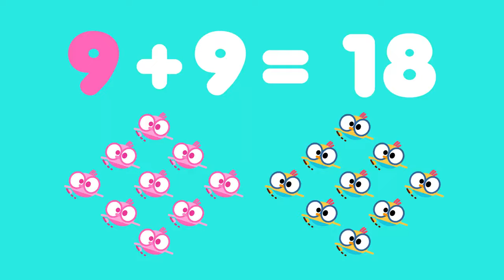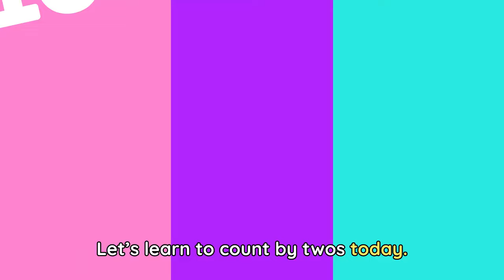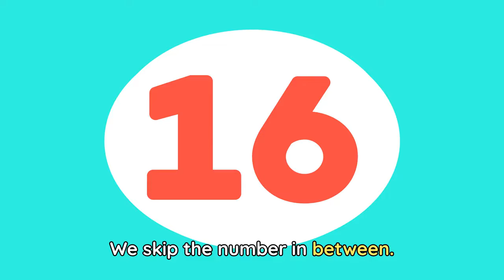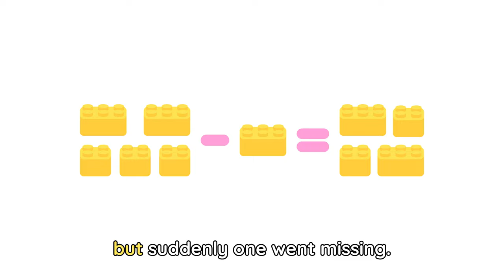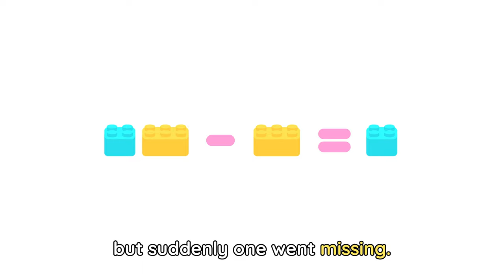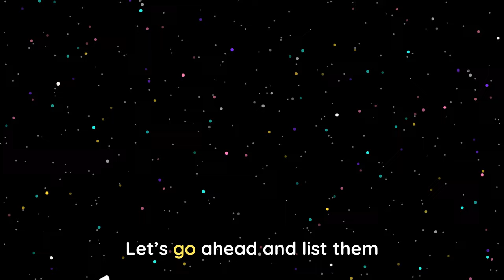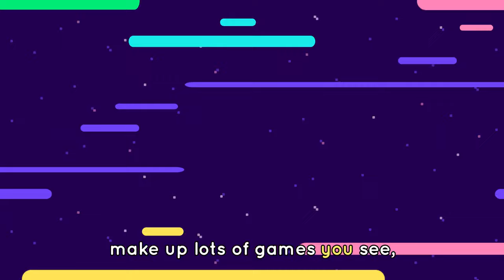COUNTING SONG 🧮💙 + The Best Numbers Songs for Kids | Lingokids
| Endless hours of Lingokids music and songs for kids here ➽ | Get the Lingokids app and start the Playlearning™ adventure! (iOS & Android) ➽

Let's celebrate piday with our best songs about numbers coding and science! Wanna join? Happy Playlearning™!

In this Fun with math songs for kids compilation:
00:00 Lingokids intro
00:02 Counting song
01:47 Counting doubles
03:37 Skip song
05:39 Subtract song
07:53 Eggs hunt
09:55 Planets song
12:00 Twinkle twinkle little star
13:54 I spy - Letter K
15:13 Conding song CODE MASTERS
17:26 Lingokids ABC song
19:55 Don't stop Baby Bot!
22:08 Lingokids' YouTube Channels
22:18 The Lingokids app